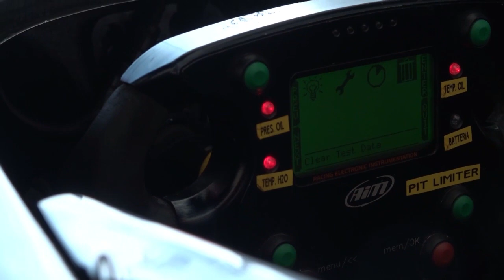FORMULA X 2019 | INTERVISTA TEAM AUTOFFICINA GIANNETTA - ROUND 3 VARANO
Il team Autofficina Giannetta si presenta al via del round di varano con 4 vetture: sentiamo le parole del team manager Andrea Giannetta e dei piloti Saul Gorlato e Francesco Galli